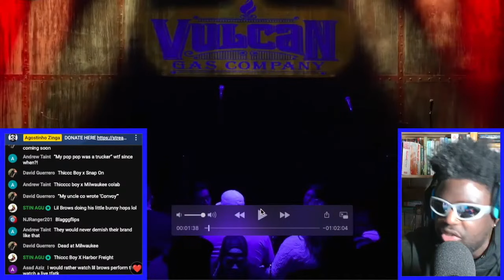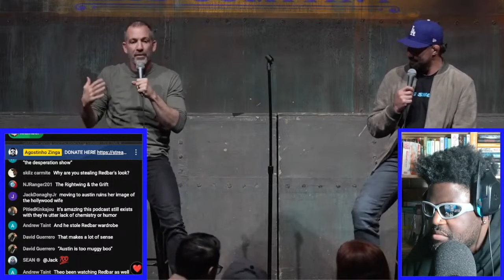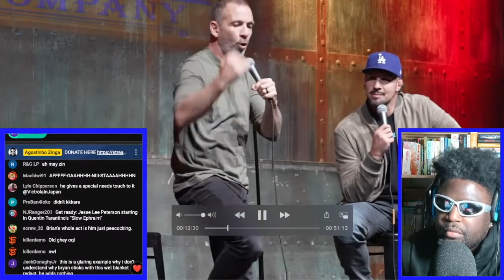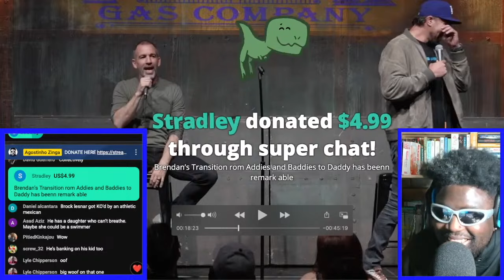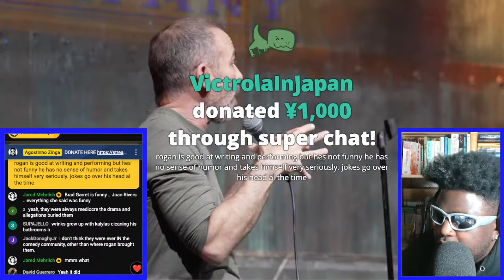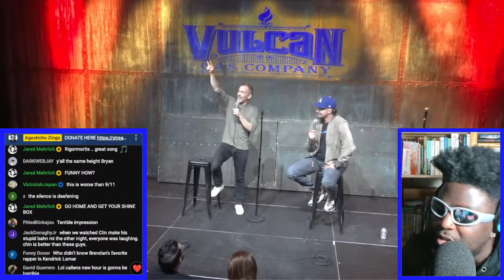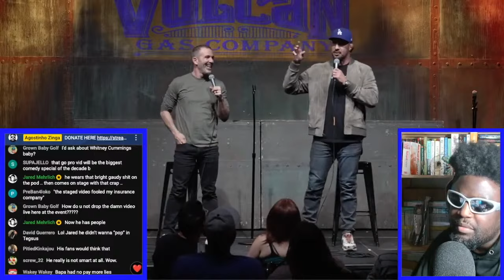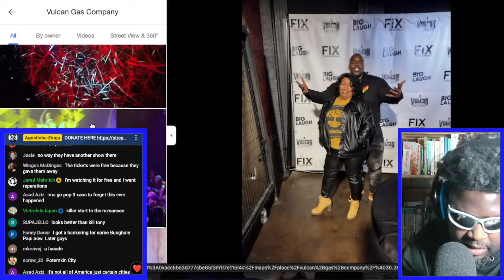TFATK LIVE AT VULCAN GAS COMPANY AKA STEP-MOTHERSHIP [REACTION]